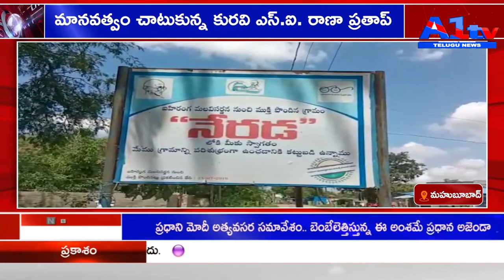A1TV FIRST BULLETIN || 27-11-2021 || A1TV TELUGU